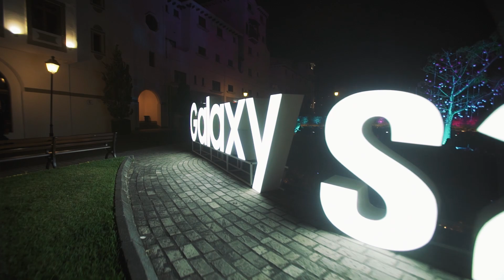Inauguración de la Experiencia Samsung Guatemala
Mira todo lo que sucedió en la Experiencia Samsung en Plaza Cayala Guatemala durante el lanzamiento de los Galaxy Serie S22